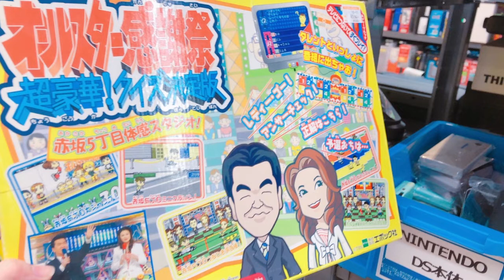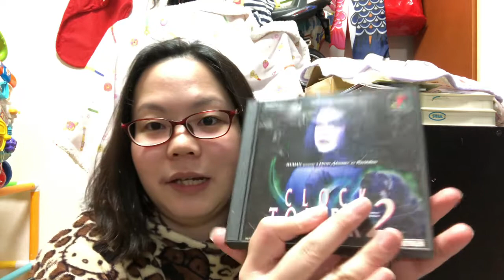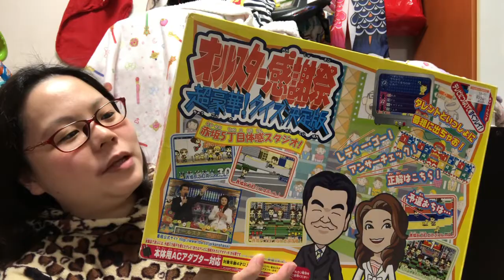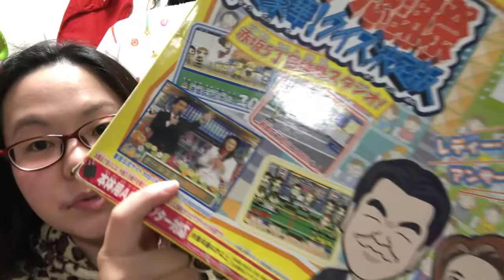赤坂五丁目湾岸スタジオ体験！？【 ハードオフ巡り☆堺ビバモール美原南インター店さん 】〔 ハードオフ・ハドフ・レトロゲーム・ジャンク 〕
久々に行ってきました、
堺ビバモール美原南インター店さんに遊びに行かせていただいて
賞品のラインナップも軽く変わってたので
ちょこっとだけ撮影もしてきました(｡･ω･｡)

ハードオフ堺ビバモール美原南インター店さん…